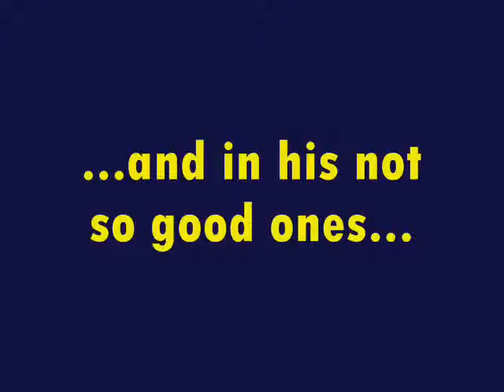pac ski trailer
kind of a ski trailer made by us on a weekend...(The final web isn't real)